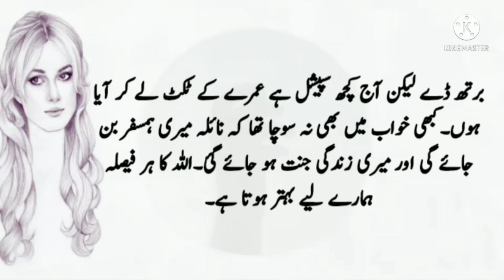One Sided Love Story|Best Moral Stories in Urdu & Hindi|Sabaq Amoz Kahani|Sachi Kahani|Story#35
One Sided Love Story
Best Moral Stories in Urdu & Hindi
Sabaq Amoz Kahani
Sachi Kahani
Emotional Story
Heart touching Story
A Beautiful Story
Story#35
AF Planet